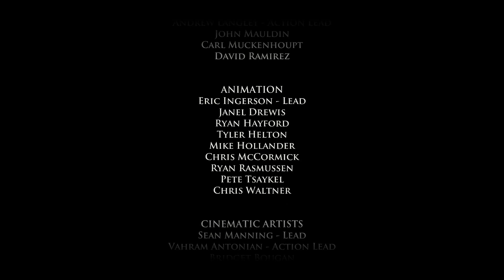Telltale's Game Of Thrones - #23 - Fourth Born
Seven Hells! Join me as I set out in Telltale's Game Of Thrones Episode 4.